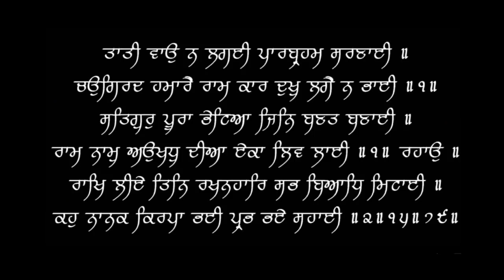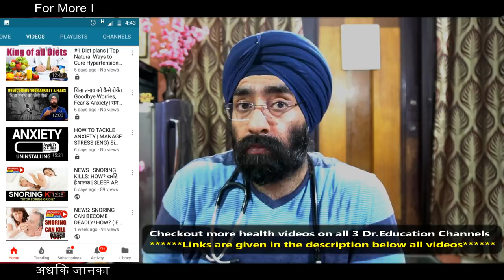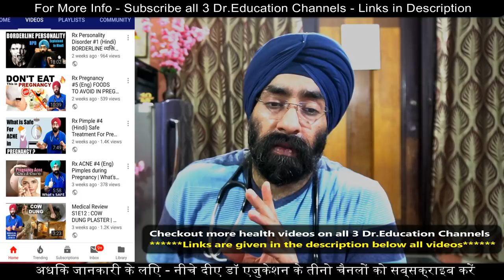मानसिक तनाव (स्ट्रेस) | What Happens when your Stressed? | Anxiety Stress | Dr.Education (Hindi)